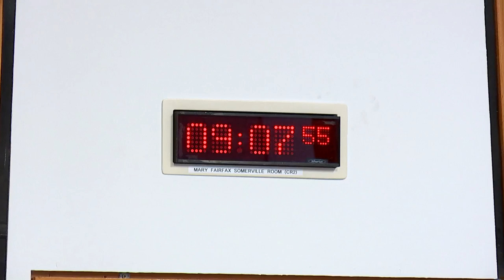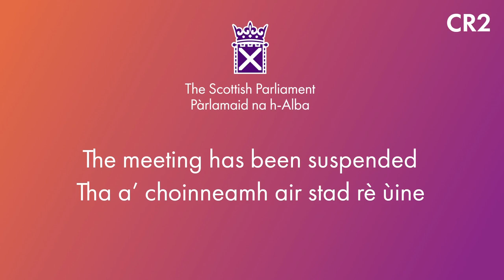Rural Affairs and Islands Committee - 13 September 2023